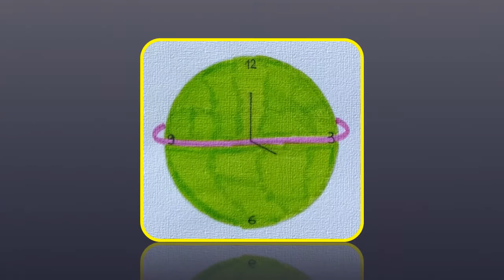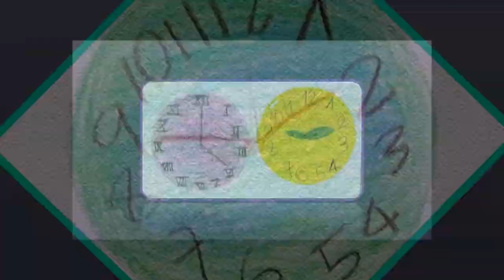Clock - Prof.Sonia Bergantino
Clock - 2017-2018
Arte e Immagine
Scuola Secondaria di Primo Grado "Francesco D'Assisi" - I.C. De Andreis - Milano
Lavori eseguiti dalle classi della prof.ssa Sonia Bergantino
Foto, Video e Copertina - Sonia Bergantino